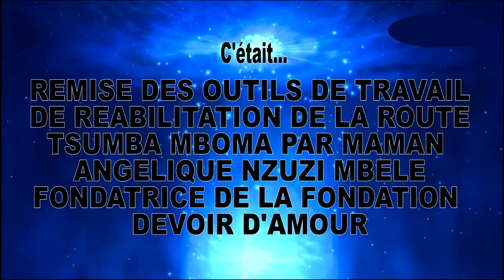FONDATION DEVOIR D'AMOUR YA ANGELIQUE NZUZI MBELE YA LONDRE ASEPELISI BATU YA TSUMBA MBOMA